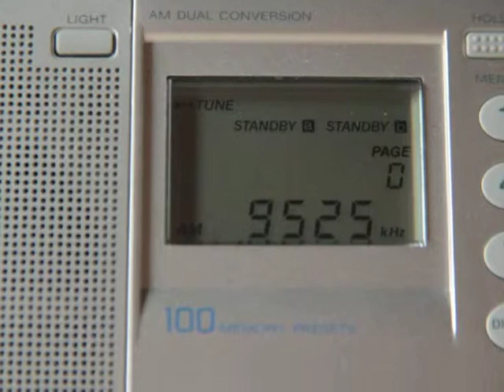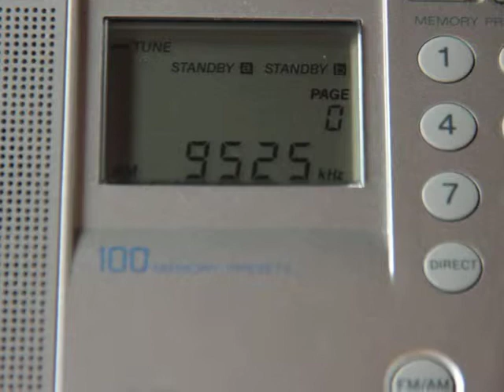9525 kHz China Radio International - Russian (Beijing)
9525  CHINA RADIO INTERNATIONAL
Russian
20:02 UTC
TX Beijing
PY4004SWL